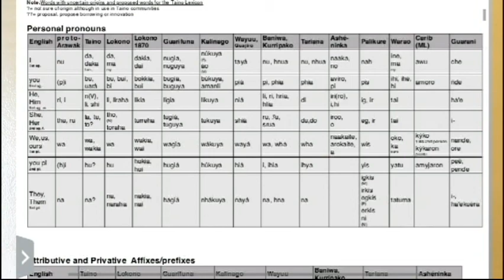The truth about Taino Language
An open discussion in regards to the taino language. Observe with an open mind and enjoy.